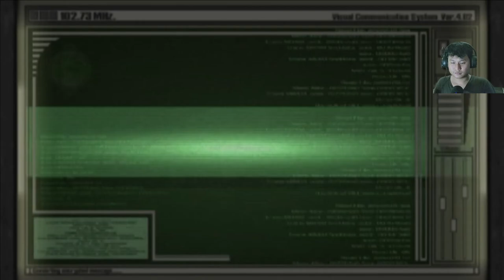AHH TIDAAAKK,SAMPELNYA!! RESIDENT EVIL 4 SEPARATE WAYS CHAPTER 3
Buat yang mau bantu buat bayar Tagihan Internet/listrik.terima kasih